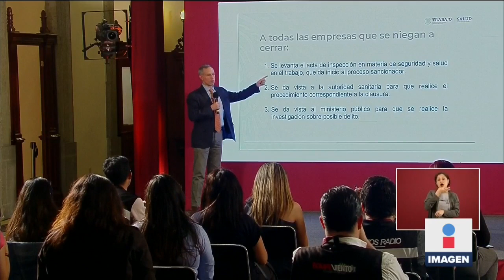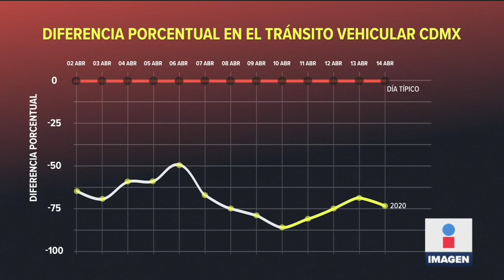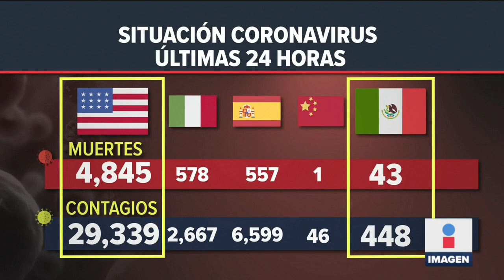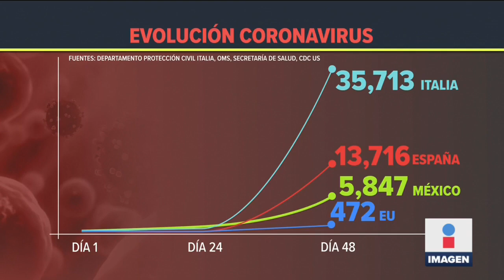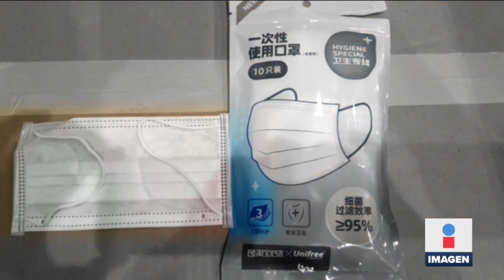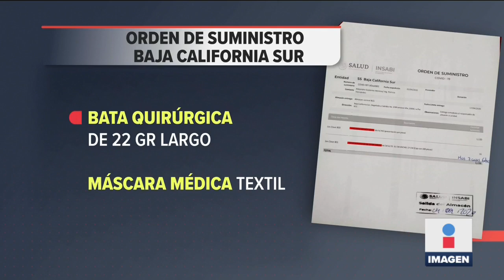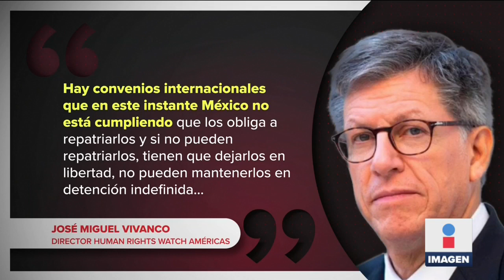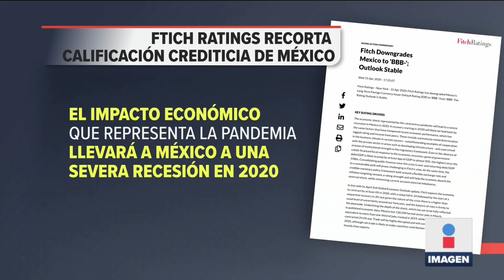Noticias con Ciro Gómez Leyva | Programa Completo 15/abril/2020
Se niega a quedarse en casa porque no tiene quien la mantenga. Podrán clausurar empresas que no cerraron por contingencia. Responden a enfermeros que protestaron por falta de insumos. López-Gatell responde a gobernadores del PAN por calidad en insumos. México a punto de convertirse en bonos basura.